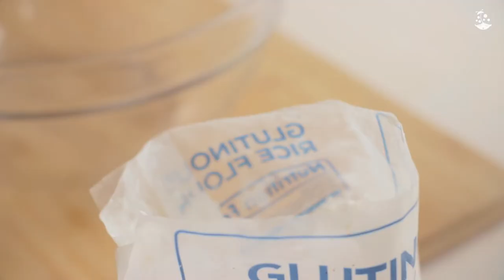GLUTINOUS RICE STRIPS, Carioca Strips?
Simple ingredients that are available in your pantry. Let's make Glutinous Rice Strips. This recipe is similar to a Filipino dessert called Carioca. I hope you enjoy watching it.

Help me share my videos with your friends and loved ones. Thanks a lot! ❤️
What I use in my kitchen:
Masflex cookware
Ingredients:
2 pandan leaves
1/2 cup water
3 tbsp white sugar
1 tbsp maltose
1 cup glutinous rice flour

1/4 cup glutinous rice flour

for coating:

1/3 cup white sugar
1/4 cup water